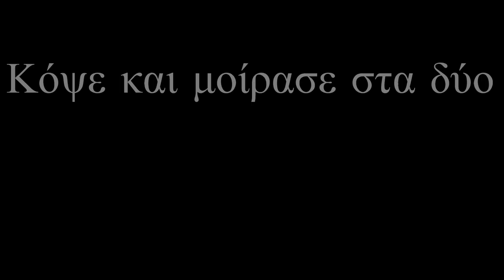Κόψε και μοίρασε στα δύο - Candy Nicolaou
Κόψε και μοίρασε στα δύο - Ελεωνόρα Ζουγανέλη. Cover by Candy Nicolaou

Recorded and Produced at Augmented Studios